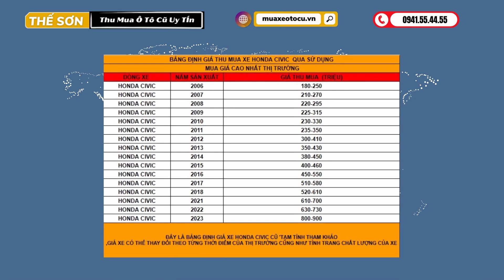✅Bảng Giá Thu Mua Xe Cũ Honda Civic Mới Nhất Năm 2023: Cập Nhật Thông Tin Chi Tiết Từng Dòng Xe ✅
Bảng giá thu mua xe cũ Honda Civic mới nhất năm 2023 là tài liệu cập nhật giá trị thực tế của các dòng xe Honda Civic cũ trên thị trường hiện nay.
-Bảng giá này được cập nhật từng dòng xe với thông tin chi tiết về năm sản xuất, số km đã đi, trang bị kỹ thuật và tình trạng xe.
- Bằng việc cập nhật thường xuyên, khách hàng có thể dễ dàng nắm bắt được giá trị thực sự của chiếc xe mà mình đang sở hữu hoặc đang có ý định mua.
-Bảng giá thu mua xe cũ Honda Civic mới nhất năm 2023 giúp khách hàng có thể tham khảo và so sánh giá với các dòng xe khác trên thị trường. Bên cạnh đó, khách hàng cũng có thể đến trực tiếp các đại lý Honda để trao đổi, kiểm tra và định giá xe của mình.
-Với bảng giá thu mua xe cũ Honda Civic mới nhất năm 2023, khách hàng có thể yên tâm về giá trị trao đổi của xe của mình và có thể đưa ra quyết định chính xác khi mua hoặc bán xe.
-Đặc biệt, với những dòng xe mới nhất, bảng giá sẽ được cập nhật nhanh chóng và đầy đủ để khách hàng có thể nắm bắt thông tin mới nhất về dòng xe mà mình quan tâm.